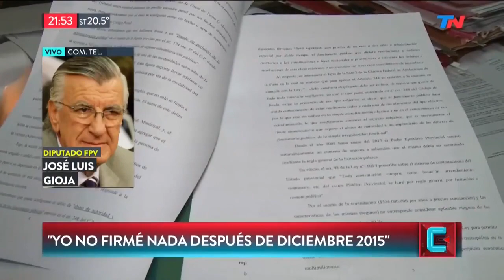La defensa de Gioja sobre el caso de los seguros (2017)